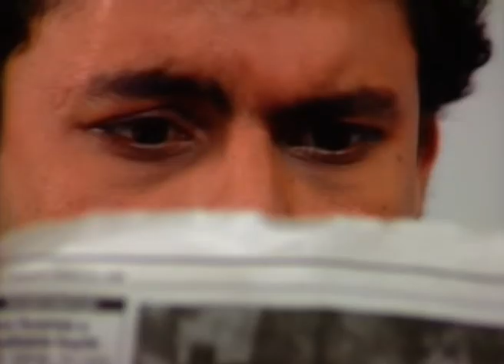Anhonee | अनहोनी | Horror Hindi TV Serial | Ep - 95 | Best Scene | ZeeTV